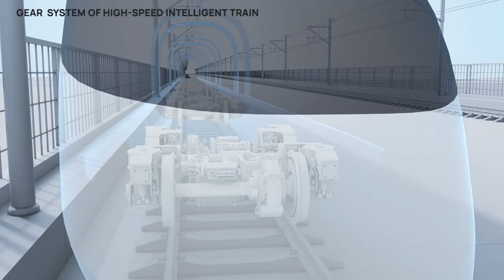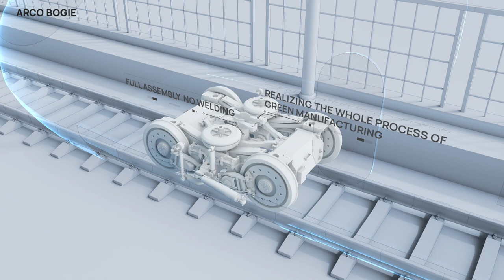CRRC SIFANG-GREEN RAIL TRANSIT